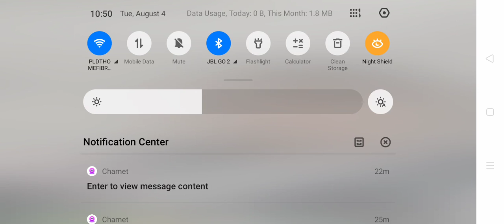PubG mobile new event Solo Vs Squad